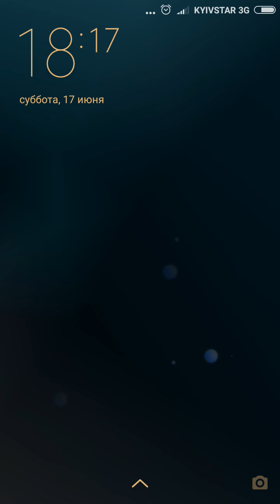МОЙ ГОВОРЯЩИЙ ХЭНК #130 Друзья Анджела Том Игра мультик для детей Виртуальный питомец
В мультике для детей ГОВОРЯЩИЙ ХEНК мы поможем виртуальному питомцу Мой Говорящий Хэнк сфотографировать редких животных, поиграть в мини игры. Детки также увидят как кормить и ухаживать за милый щенок.
МОЙ ГОВОРЯЩИЙ ХЭНК - это новый карманный питомец, за которым, как в «Говорящий кот Том» нам придется ухаживать и вместе играть в простые мини-игры. Нового питомца зовут Хэнк и он до ужаса милый щеночек. Но как и любому малышу ему нужна забота, как любой малыш он любознателен и у него развита тяга к познанию окружающего мира. Свою тягу к исследованиям Хэнк объединил с любовью фотографировать. Он хочет снять всех диких животных, которые живут на острове. Путешествуй по различным территориям живописного островка и оставляй для животных игрушки и различные вкусности.My Talking Hank